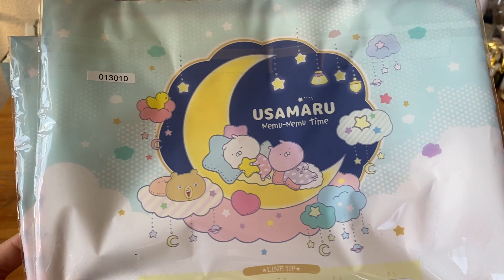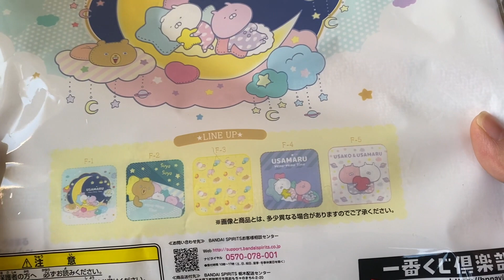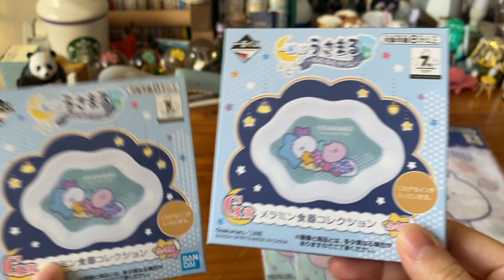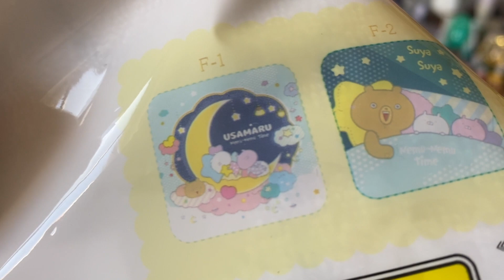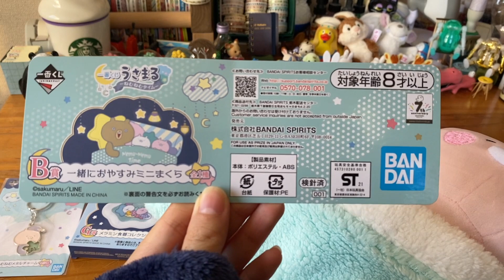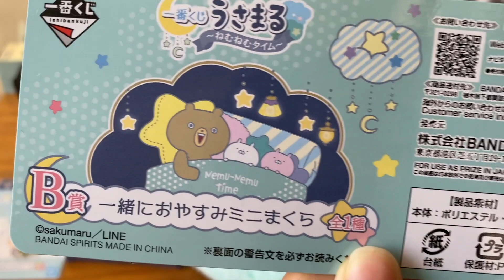神引き確定！うさまるの一番くじを引いたよ🙌🐰💕【うさまる〜ねむねむタイム〜】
今回も近所のコンビニで神引きできました🙌✨